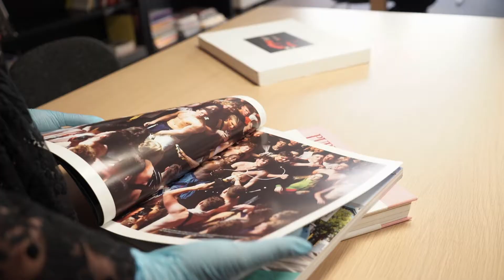Istituto Marangoni :: Florence campus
🇮🇹 สถานการณ์ Covid ในอิตาลี ก็ดีวันดีคืนแล้วนะคะ มาดูกันค่ะว่า เมือง Florence เป็นยังไงบ้าง 🇮🇹
Welcome back to Istituto Marangoni Florence campus !
เปิดเรียนครั้งนี้ พร้อมความมั่นใจ และมาตรการป้องกันความปลอดภัยต่างๆ ให้ผู้เรียน และผู้ปกครองอุ่นใจ...ใครที่จะเดินทางไปเรียนต่อ รอบ ตุลาคม นี้ สบายใจได้เลยนะคะ!
👉 สำหรับคนที่สนใจเรียนต่อ Design / Fashion สอบถามรายละเอียดคอร์สเรียนมาได้เลยนะคะ ทั้งหลักสูตร ป.ตรี ป.โท และ Intensive (สำหรับผู้ไม่มีพื้นฐานด้านออกแบบ และแฟชั่น)
🇮🇹🇫🇷🇬🇧 Istituto Marangoni ก่อตั้งในปี 1983 ที่เมืองมิลาน อิตาลี เปิดสอนมามากกว่า 80 ปี ทางสถาบันรับนักศึกษามาแล้วรุ่นต่อรุ่นจาก 5 ทวีปทั่วโลก จบไปแล้วกว่า 45,000 คน และเป็นผู้มีชื่อเสียงในสาขาอาชีพต่างๆ ทั้ง วงการแฟชั่น วงการออกแบบ และอุตสาหกรรมลักชัวรี่ อย่าง Domenico Dolce (Dolce & Gabbana) และ Franco Moschino
👉 หลักสูตร Master’s Degree 1 ปี (เรียนเป็นภาษาอังกฤษ)
เรียนเน้นภาคปฏิบัติ ทําโปรเจคร่วมกับแบรนด์ชั้นนํา และฝึกงานก่อนเรียนจบ
เลือกเรียนได้ 4 campus: Milano-Florence-London-Paris 🇮🇹🇫🇷🇬🇧
FASHION
1. Fashion Design Womenswear (Milan-Paris-London)
2. Fashion Design Menswear (Florence)
3. Fashion Design Collection & Marketing (Florence)
4. Fashion Styling, Photography & Film (Milan-Florence-London)
5. Fashion Promotion, Communication & Media (Milan-Florence-Paris-London)
6. Fashion & Luxury Brand Management (Milan-Florence-Paris-London)
7. Fashion Buying & Merchandising / Contemporary Fashion Buying (Milan-Paris-London)
8. Fashion Product Management (Milan-Florence)
9. Fashion Business & Entrepreneurship (Milan)
10. Luxury Accessories Design & Management (Milan-Florence-London)
11. Fashion Digital Management
12. Sportswear Design (Milan)
13. Fashion Business, Technology & Innovation (Milan)
ART
14. Art Management
15. Curatorial Management
DESIGN
16. Contemporary Interior Design / Interior Design
17. Surface & Textile Design
18. Product & Furniture Design / Product Design
19. Fine Jewellery Design
20. Design Management
*เปิดเรียน ตุลาคม 2563 และ กุมภาพันธ์ 2564
**บางสาขาเปิดเรียนเฉพาะบางรอบ สอบถาม admin ได้เลยค่ะ
👉 หลักสูตร Intensive 9 เดือน หลักสูตรยอดนิยม สำหรับผู้ที่ไม่มีพื้นฐานด้านออกแบบ **สอนเริ่มต้นจาก Basic เข้มข้นทั้งทฤษฎี และปฏิบัติ ครอบคลุมความรู้ให้คุณทำงานได้จริง ตลอดจนทำแบรนด์ของตัวเอง**
เลือกเรียนได้ 3 campus: Milan-Florence-Paris (เรียนเป็นภาษาอังกฤษ) 🇮🇹🇫🇷
1. Fashion Design Intensive
2. Fashion Styling & Photography Intensive
3. Fashion Business & Marketing Intensive
4. Accessories Design Intensive
5. Shoe Design Intensive
6. Global Fashion
7. Fashion Design & Product Management
8. Interior Design
📌📌 จุดเด่นของสถาบัน
• สถาบันตั้งอยู่ใจกลางเมืองออกแบบ และเมืองแฟชั่น Milan-Florence-London-Paris
• การเรียนการสอนภาคปฏิบัติ ร่วมงานกับบริษัทชั้นนำทุกโปรเจค และฝึกงานก่อนเรียนจบ
• เรียนกับผู้เชี่ยวชาญ และแขกรับเชิญพิเศษ ผู้มีชื่อเสียงในวงการออกแบบ และแฟชั่น ระดับโลก
• ได้รับรอง และจัดอันดับให้เป็นสถาบันชั้นนำด้านการออกแบบของโลก
👉 สอบถามรายละเอียดเพิ่มเติม หรือ นัดคุยรายละเอียดเพิ่มเติม ติดต่อเราได้ที่
1. LINE: goo.gl/x7QNUa
2. LINE ID: @artvise_education
ArtVise Education ตัวแทนสถาบันออกแบบชั้นนำอย่างเป็นทางการ
⭕️ ปรึกษาคอร์สเรียนต่างๆ ฟรี ไม่มีค่าใช้จ่าย
⭕️ ให้คำแนะนำสาขาที่น้องสนใจ
⭕️ แนะนำการเตรียมเอกสารสมัคร และดำเนินการยื่นสมัคร
⭕️ ดูแลวีซ่า แนะนำที่พัก ตลอดจนเอกสารอื่นๆ ให้น้องๆ และผู้ปกครองอุ่นใจ ❤️